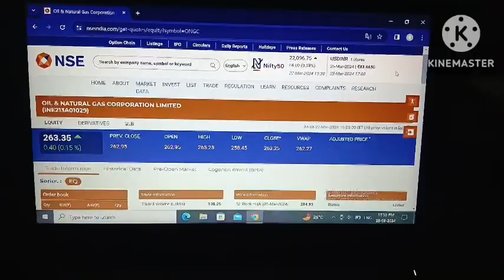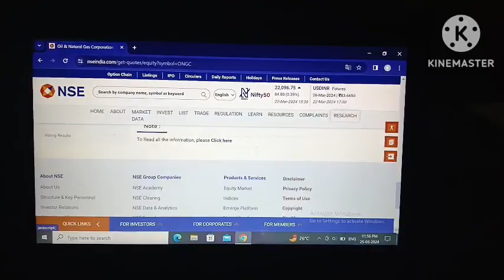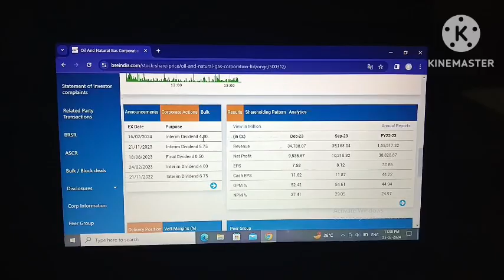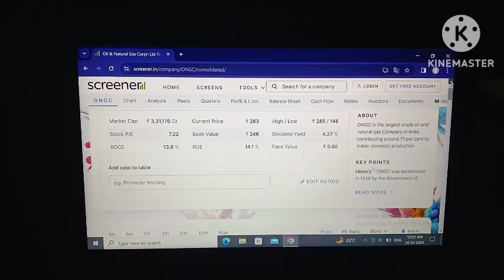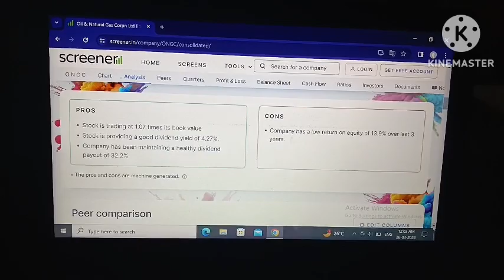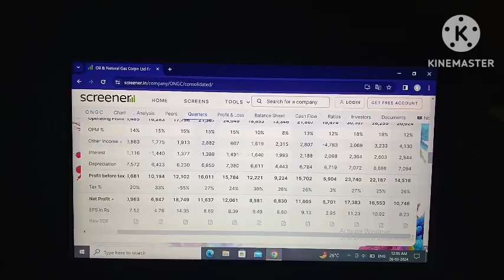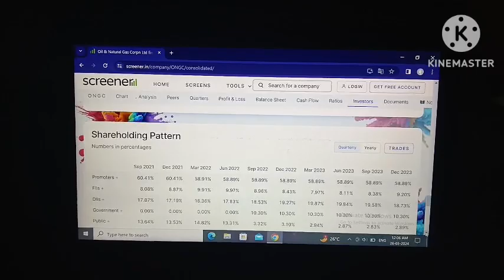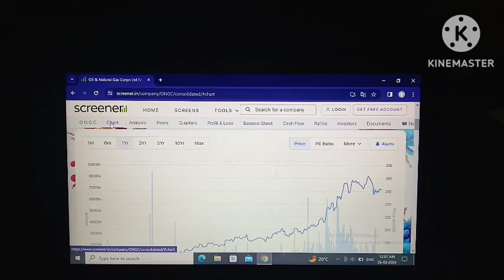Ongc! ONGC share analysis! latest news today!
Ongc!
Ongc share!
Ongc stock!
nityankit12!
Your quary:-
Ongc!
Ongc share!
Ongc stock!
nityankit12!
Ongc share!
Ongc stock!